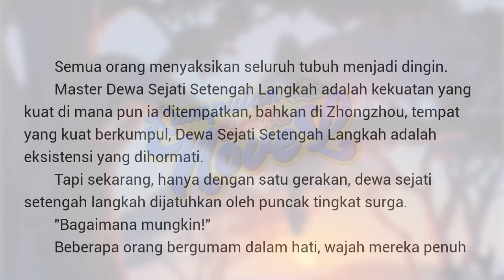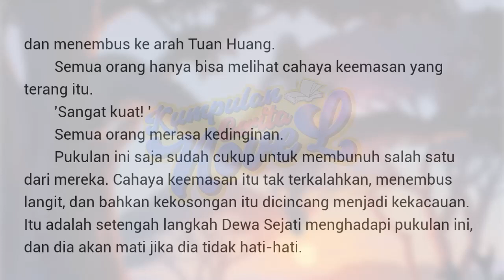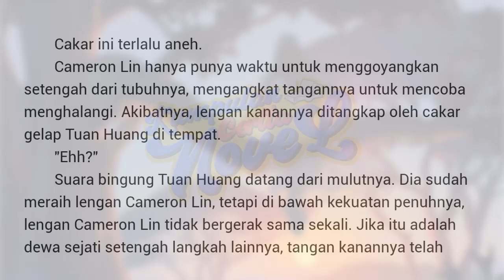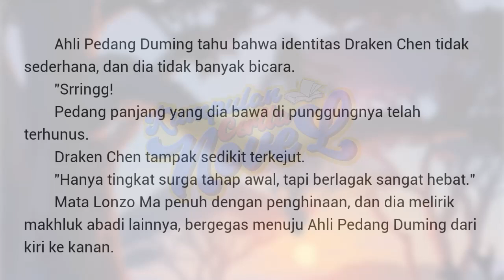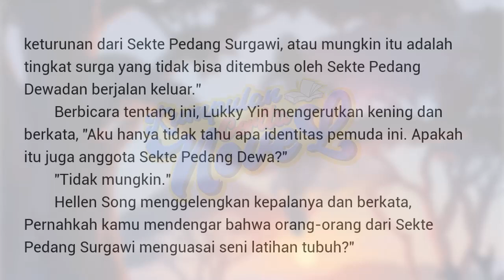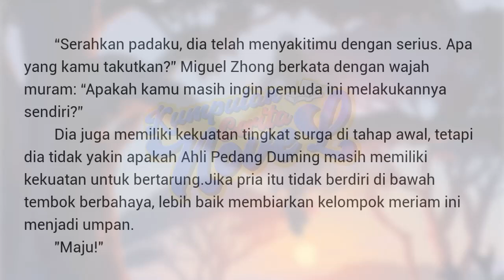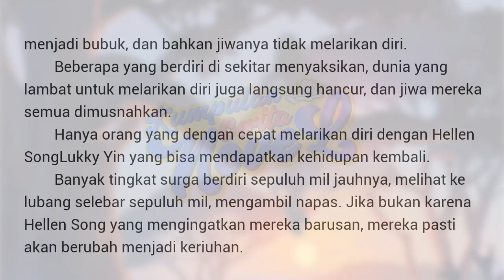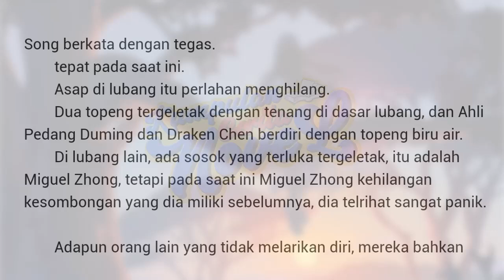ESIL | MSIL Chapter 1224 - 1225 Kumpulan Cerita Novel